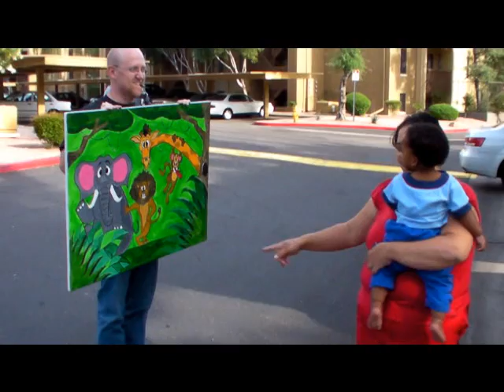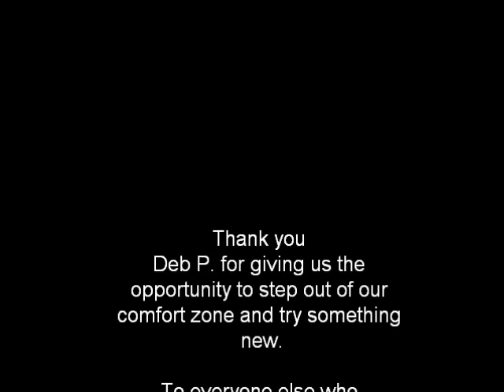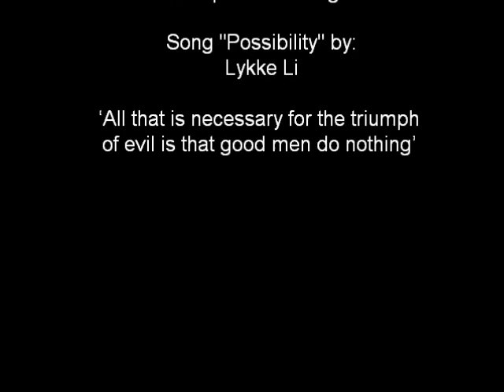Theres A Possibility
Presented a commisioned painting for friend